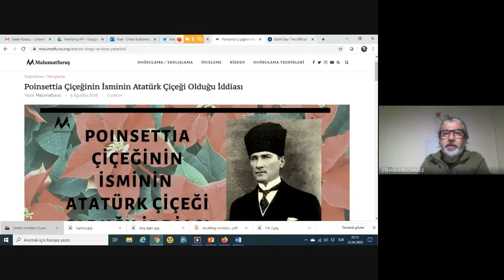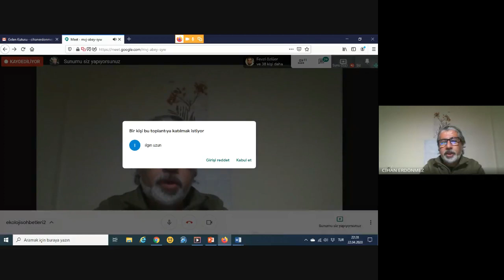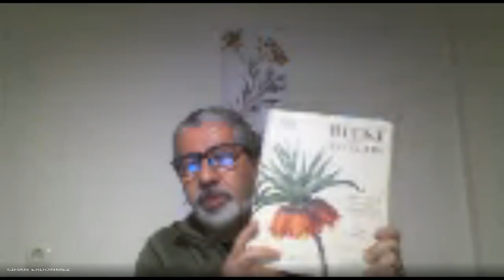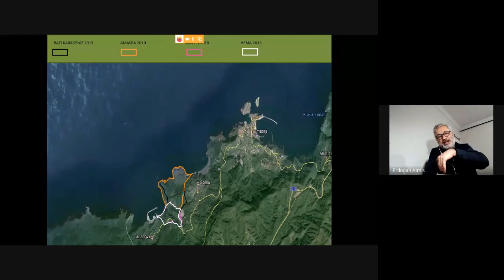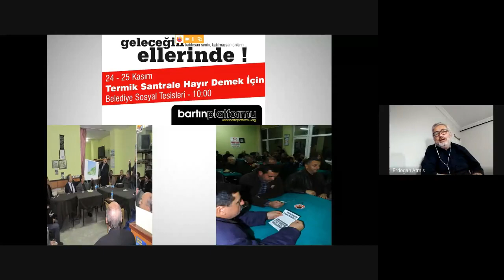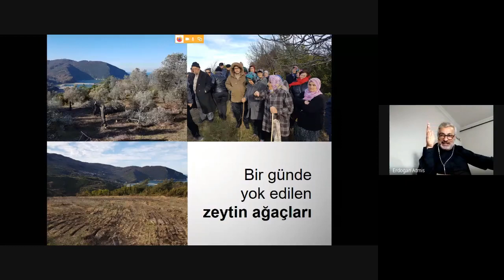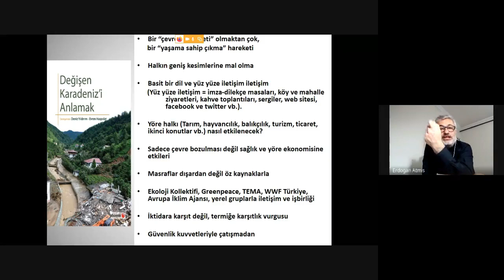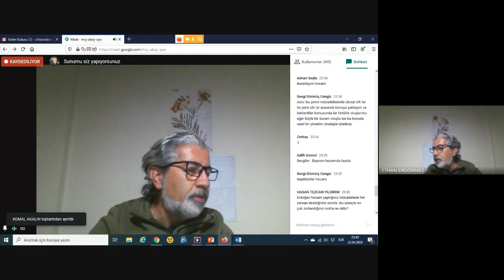Ekoloji Sohbetleri 2- 22 Nisan 2020; 22.00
Konuk: Prof. Dr. Erdoğan Atmış, Bartın Üniversitesi Orman Fakültesi Öğretim Üyesi, Bartın Platformu Yürütme Kurulu Üyesi; Amasra'da Termiksiz Yaşam Mücadelesi